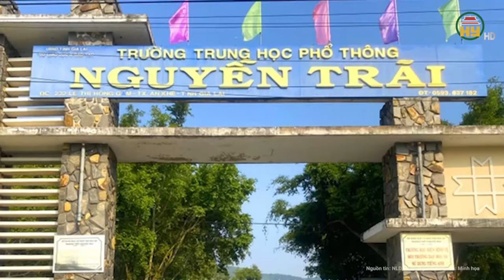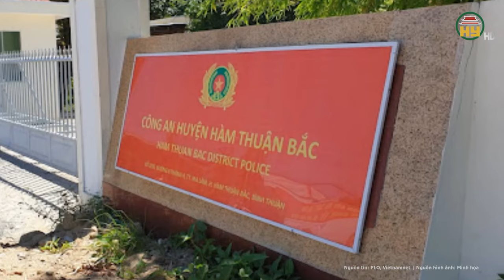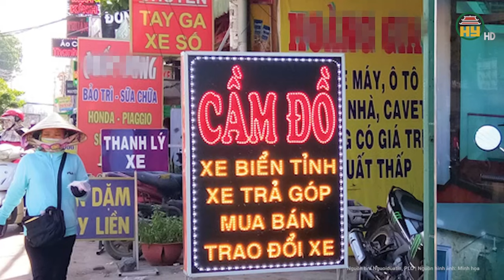Toàn cảnh tin nóng: Em trai điên cuồng truy sát cả anh ruột và chị dâu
Tin tức 24h mới nhất | Toàn cảnh tin nóng: Em trai điên cuồng truy sát cả anh ruột và chị dâu
Ngày 7/3, Cơ quan CSĐT Công an tỉnh Bình Phước đang tạm giữ hình sự với Nguyễn Văn Bình (54 tuổi, ngụ huyện Bù Đăng, tỉnh Bình Phước) để điều tra về vụ em trai dùng rựa chém cả nhà anh ruột.
Địa chỉ: 164 Nguyễn Văn Linh, thành phố Hưng Yên, tỉnh Hưng Yên
Tiktok: Truyền hình Hưng Yên
Facebook: Đài Phát thanh và Truyền hình Hưng Yên
Zalo: Đài PTTH Hưng Yên